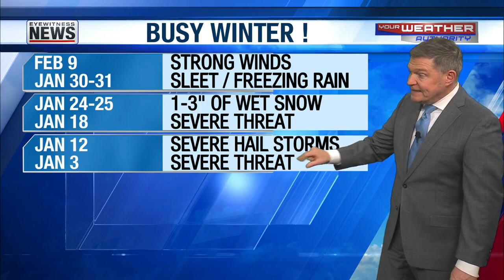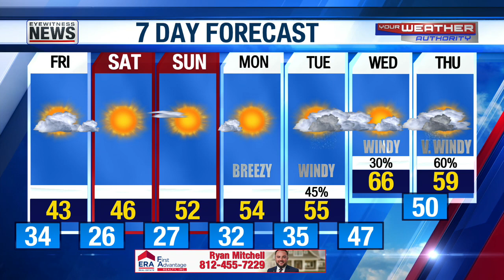Nice Weekend on the Way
Wayne's Detailed Forecast - February 9, 2023